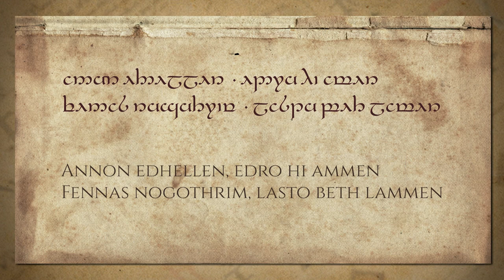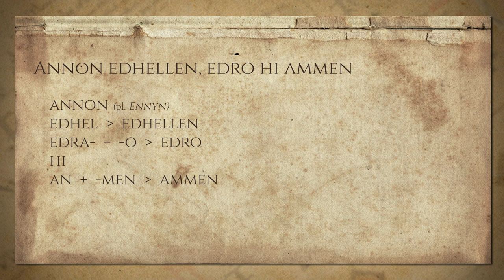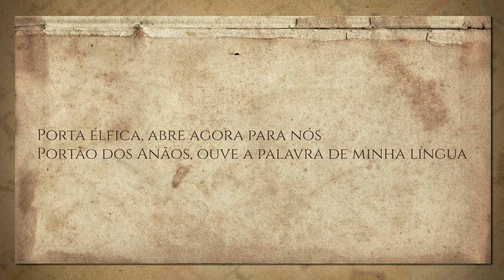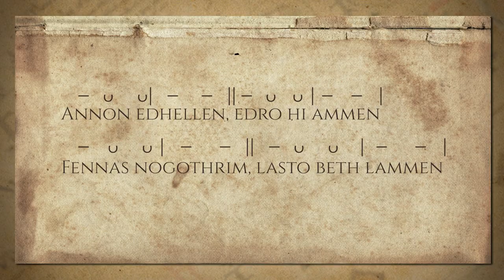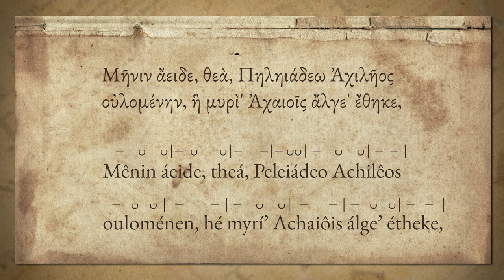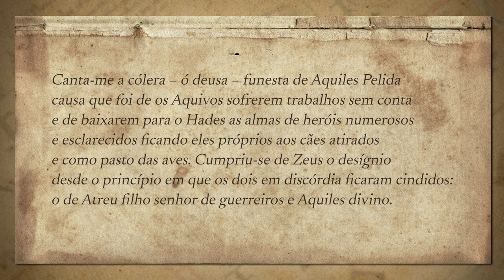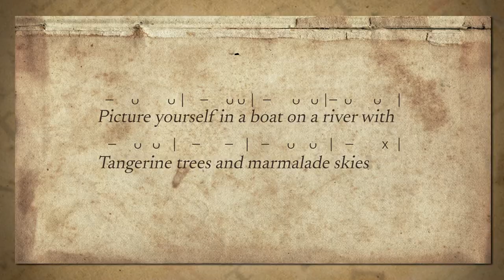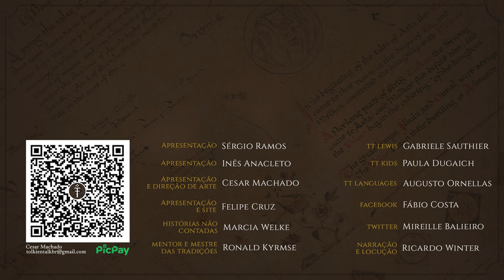Gandalf e a métrica | TT Languages 28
Análise do papel da métrica na poesia de Tolkien a partir de um encantamento em élfico-cinzento (Sindarin) feito por Gandalf diante das portas de Durin em Moria.

APRESENTAÇÃO

CONFIRA TAMBÉM!

MÍDIAS SOCIAIS

TRILHA SONORA

Música de abertura: Tolkien Talk Overture Theme por João Cândido e Alexandre Azevedo

Staatliche Antikensammlung - "Libation - Dionysos"